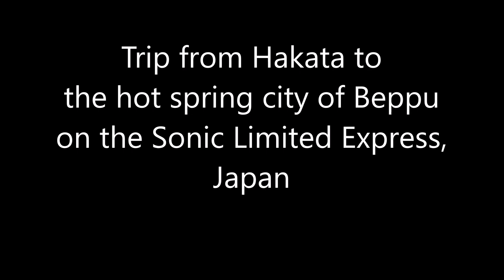Journey from Hakata to the hot spring city of Beppu on the Sonic Limited Express, Japan